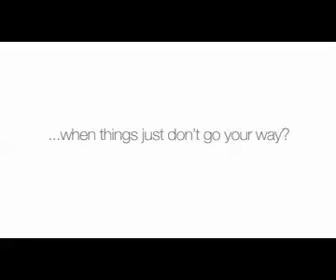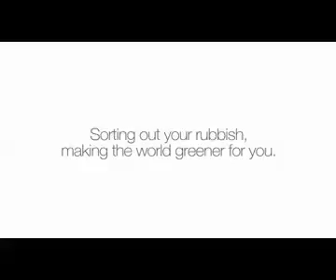Semi-final Skip Commercial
Only sounds and music are missing now...